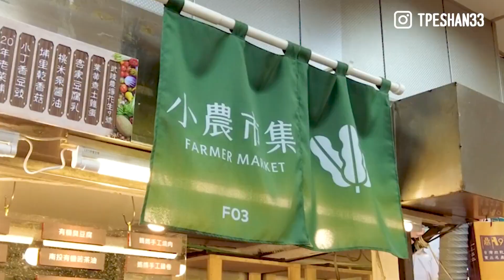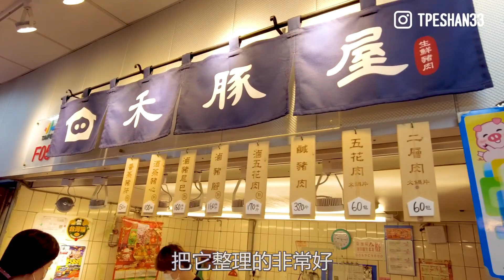新鮮、多元、超值 歡迎來到大直市場【副市珊外出中 EP.12】｜黃珊珊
逛市場已經成了我每週末的固定行程，我一直認為，要了解地方人民的生活和真正的需求，唯有親自到現場去走走，才能真正的發現問題，進而解決問題。跟人民的 食安健康 關係最密切的傳統市場，我們關注的是「衛生、安全」，食物源頭的品質有保障，才能確保市民朋友們吃的安心又健康！

台北市許多公有市場因年代久遠，漸漸面臨轉型階段，大直市場 也是如此，我要謝謝市場自治會和每一位攤商的努力，他們自主團結，維護貨品的品質、改善市場內部的設施，也持續用心，希望可以讓市場變得更好，讓更多當地的消費者願意來採買。我們市場處的同仁也會盡力幫忙， 公私協力，一起打造出有特色、符合在地需求的現代公有市場！